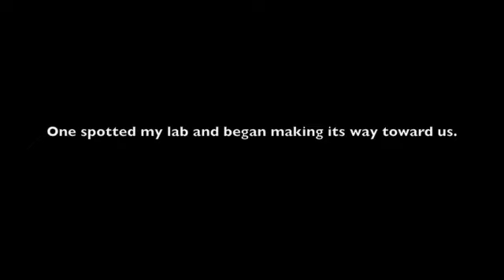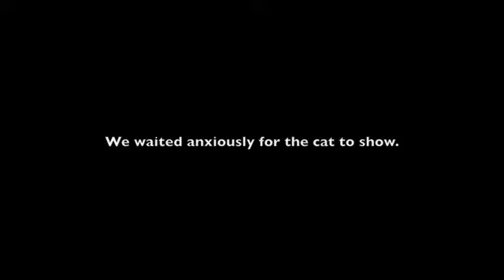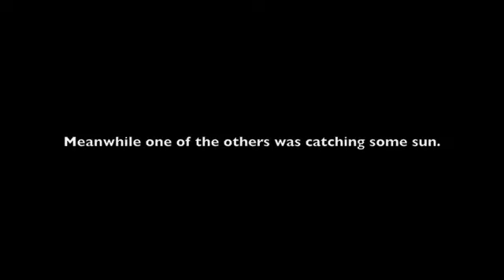Ibex Scouting #7 (BIG CATS)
while scouting for Ibex in new mexico i found three lions.  One of the lions found my dog.